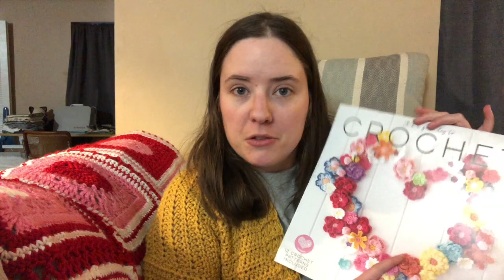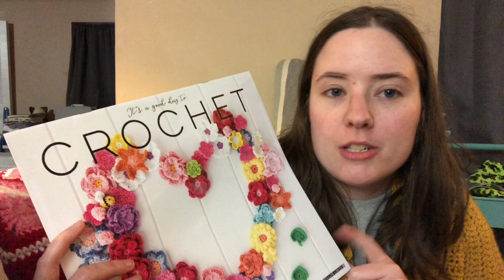Calendar Fun!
Happy Mail
Ella Roberts